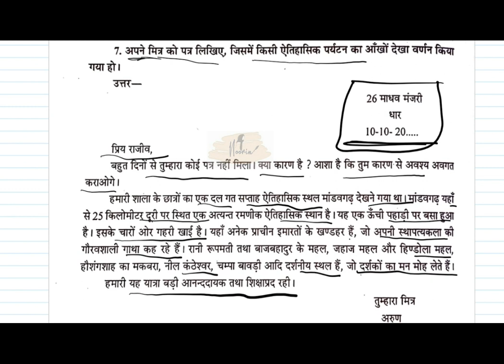मित्र को पत्र जिसमे अपनी ऐतिहासिक यात्रा का वर्णन हो // friend ko letter